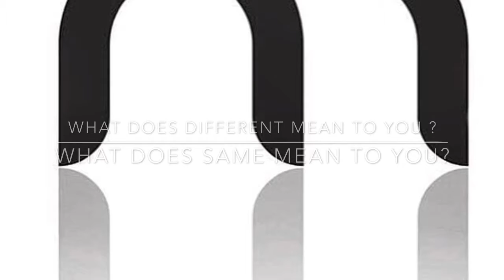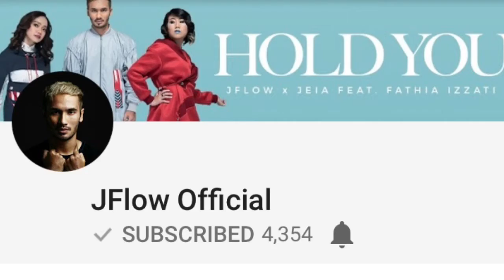APAC SUMMIT Jakarta 2017 YOUTUBE CREATORS ||Mirrah Reflects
This is my day 2 at APAC SUMMIT; Jakarta. ( Filmed on Iphone 6S)

Sharing fortunate catch ups with wonderful conversations asking these questions with YOUTUBE CREATORS;  MINISTRY OF FUNNY , KAMASEAN, JFLOW where their answers share how beautiful the world is when we all take the time to converse and learn about one another. It’s time to discuss and realise we are all same, same but different fellow humans.